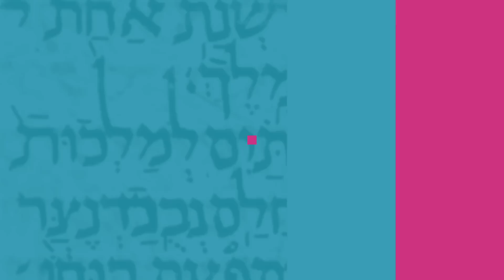Episode 8 (May 29, 2023), "Contextual Healing" with Aaron Higashi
This week, the Dans are joined by scholar and fellow biblical TikToker Aaron Higashi. In this interview Dr. Higashi talks about theological context, and the fact that every believer is coming from a particular perspective. He also discusses the perils and rewards of turning biblical scholarship out toward the public.